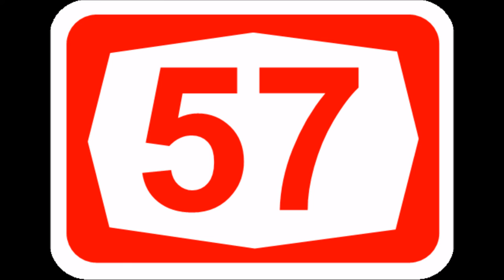The Curse of 57 Movie Trailer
G'day mateys, sit down, relax, grab a frothie and enjoy some quality content (yeh nah probably not but who gives two shits aye)
If the video tickles ya fancy, why not share the video for others to suss out and give it a gander! Cheers ya cheeky legends xx